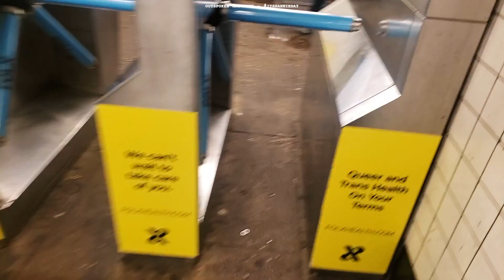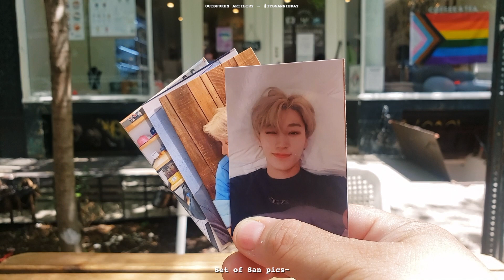✩˚₊‧kpop cupsleeve vlog‧ San NYC cupsleeve event‧₊˚✩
-2021 cupsleeve summer throwback-

hello everyone! Hope you enjoy my mini vlog of the HAPPY SAN DAY cupsleeve event held for San's birthday at MENO coffee & Tea back in July. (Event hosted by sancrossing on twtr.) I'm so glad I was able to attend. ♥️

─── ･ ｡ﾟ☆: *.☽ .* :☆ﾟ. ───
▪ very important ▪

▪ filmed with: NOTE 9